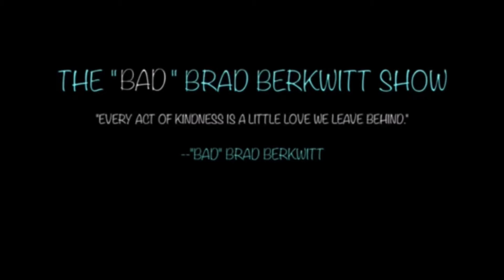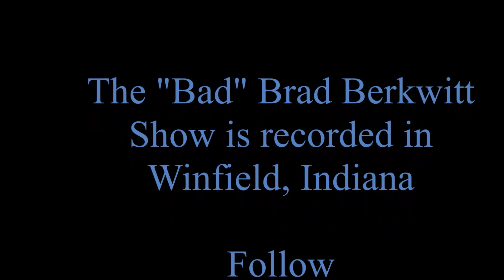Julie Garfield: Acting, Painting, Dad John Garfield, Trump, Music & More...